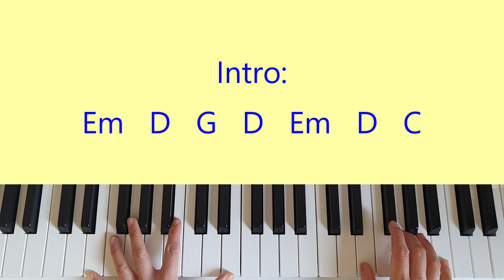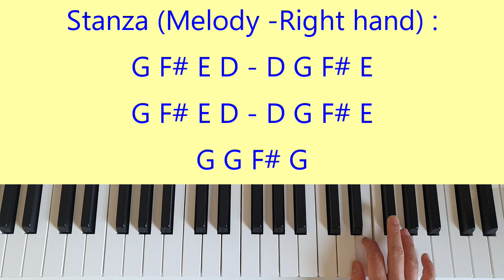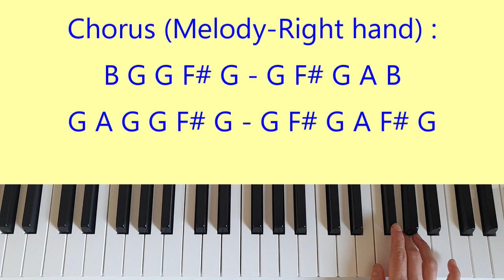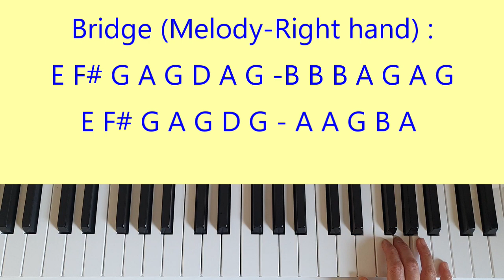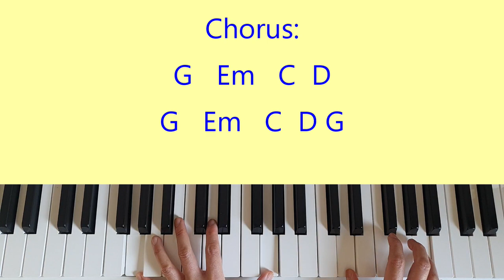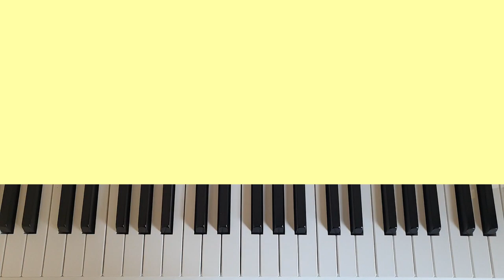Tagalog Chords Tutorial - So Close I Believe by Darlene Zschech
Key of G Chords Tutorial